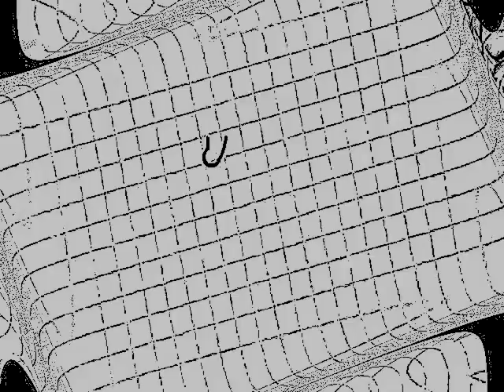Video Bog Revista What`s Up - Saludo Porta - junio 2012